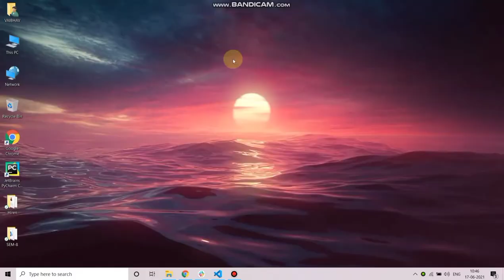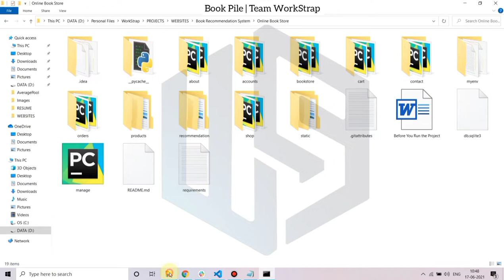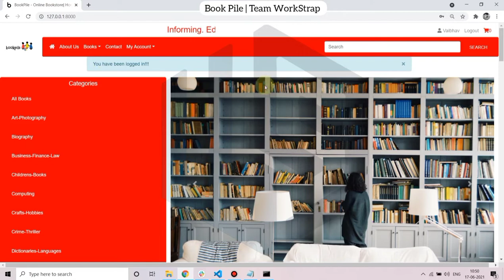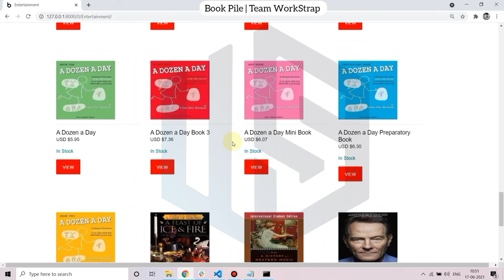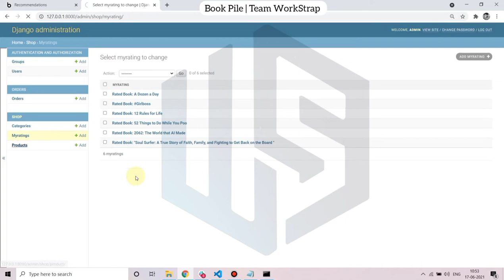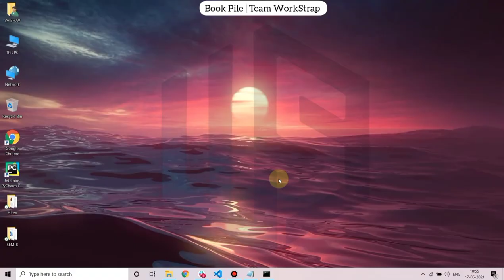BookPile : online book store | Django | Python | WorkStrap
We have just finished developing a django-based website using Python! Aiming to make a online book store which also recommebds you the best suited books for you.

Features of the project :
- User can search of any book.
- Large database of books.
- Get recommendation for best suited books to you.
- Admin panel that can check orders, control inventory.
- Login, register, about and contact pages.

TOOLS AND TECHNOLOGIES USED :
- Frontend
- Backend : python, DJango framework,